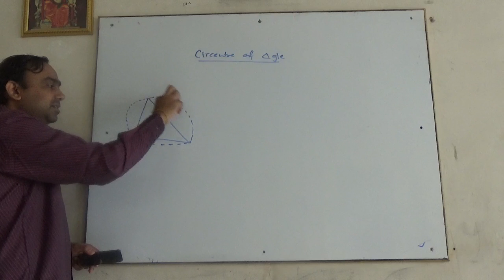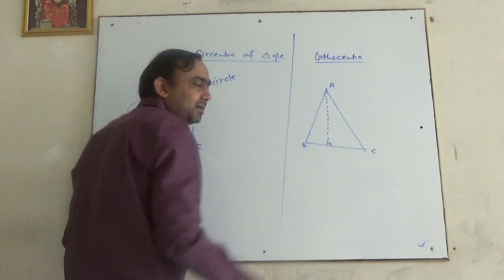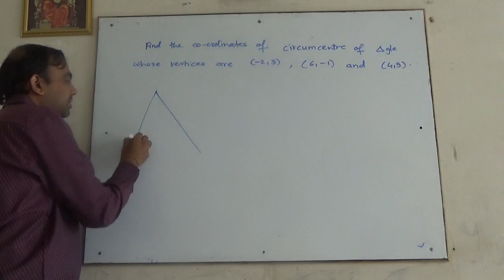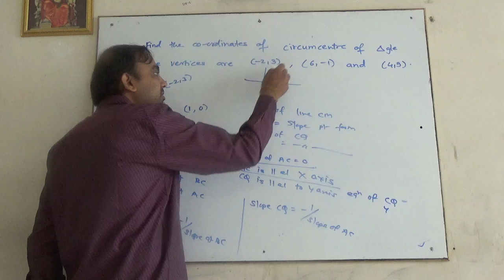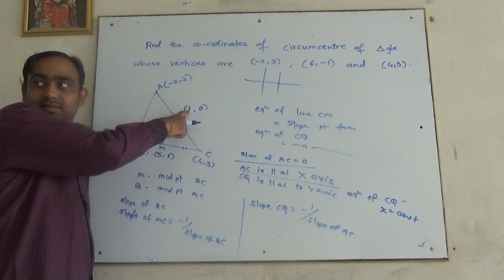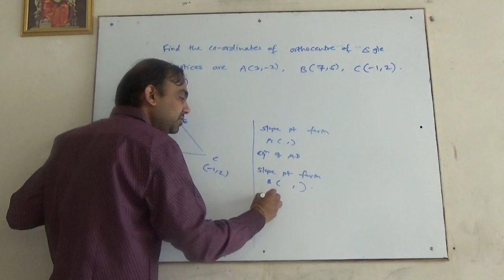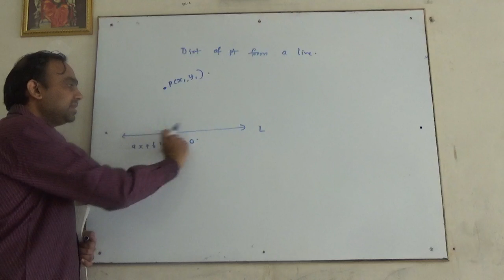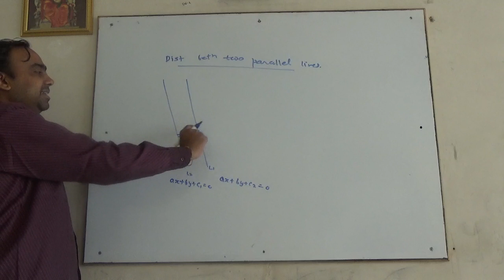Straight Line For Undergraduates Lect8